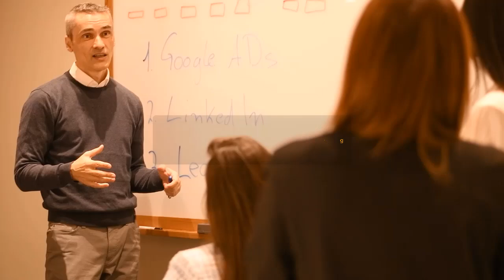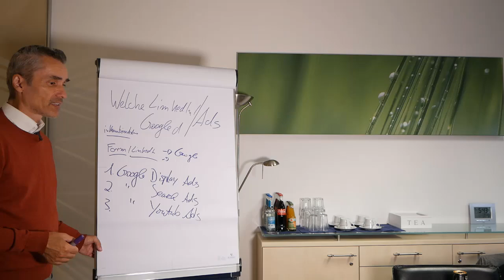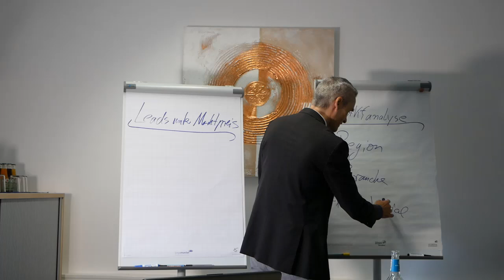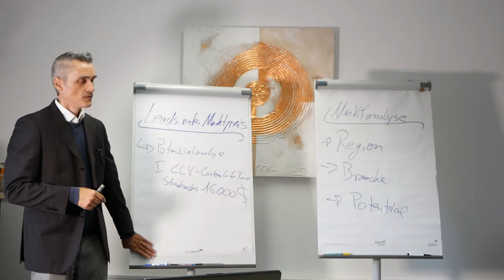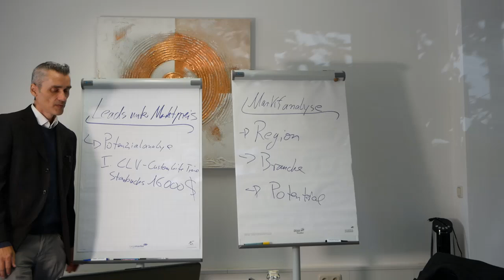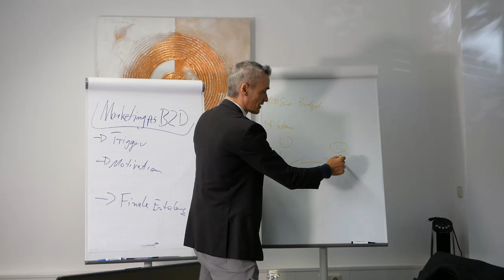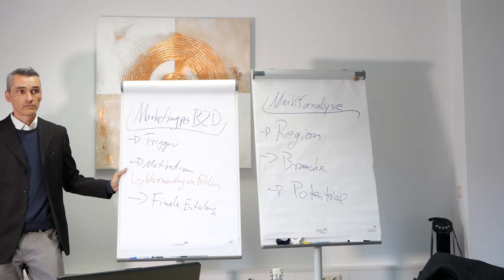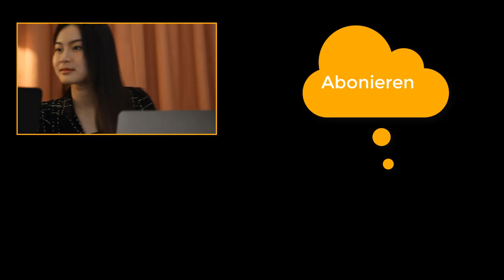B2B LinkedIn Growth Marketing - Ausschnitt 7 Stunden Workshop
Live-Workshop - B2B LinkedIn Ads vs. Google Ads Growth Marketing 🎯 Meine E-Mail Marketing Software

Happy Hunting!